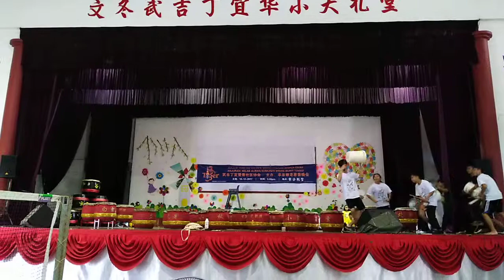太平华联与Bukit tinggi《缺》一不可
大人与小孩
城市与自然
太平与高山
缺一不可